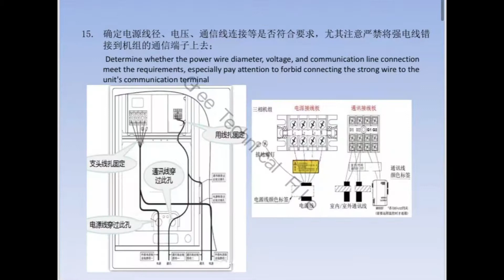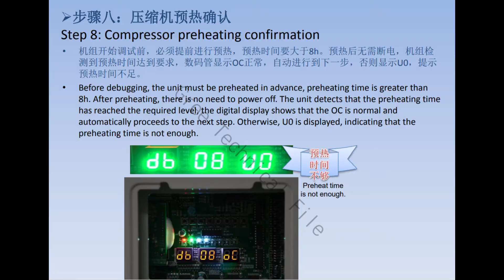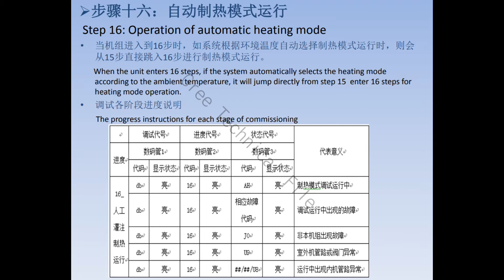GREE的GMV外机主板调试指导 GREE's GMV ODU motherboard debugging guide